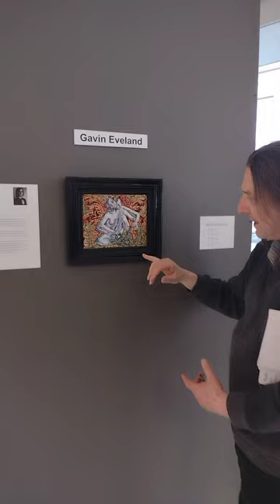Gavin Eveland Exhibition at the John Daniel Teply Gallery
John Teply gives a tour of works by Gavin Eveland on display at his gallery in Portland's Lloyd Center Mall,